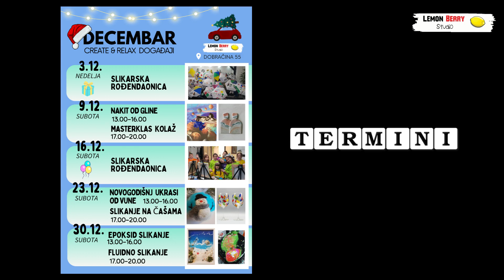Create&Relax u decembru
Mesto kreativne zabave, opuštanja i druženja.